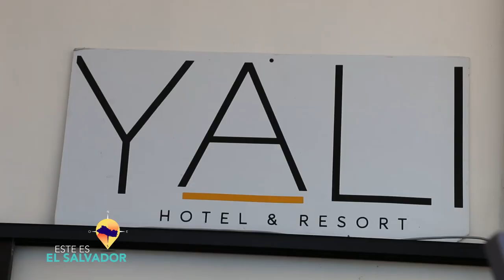ESTE ES EL SALVADOR YALI HOTEL Y RESTAURANTE